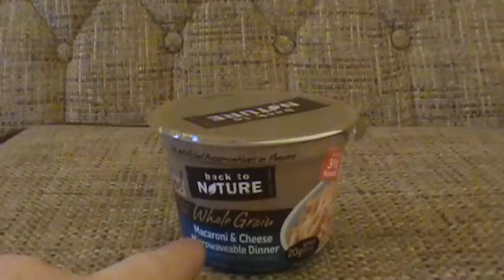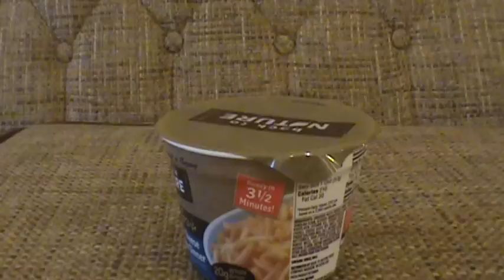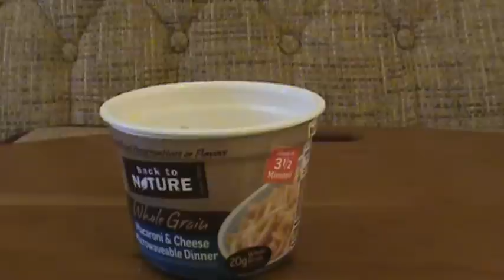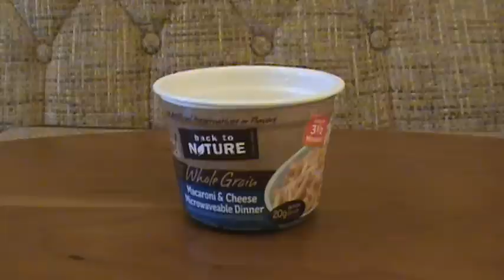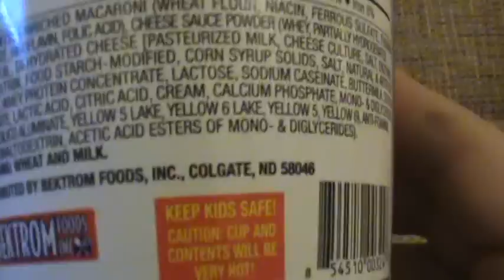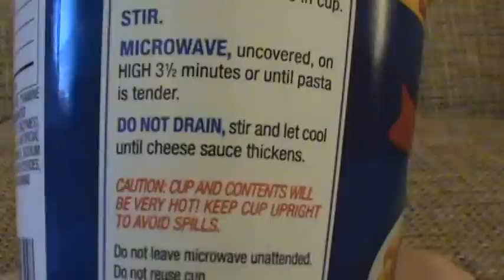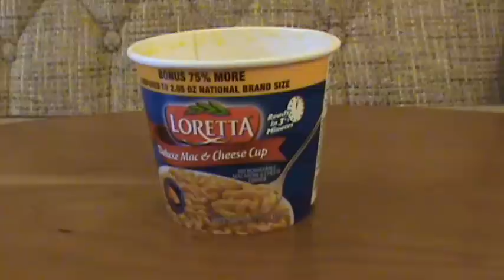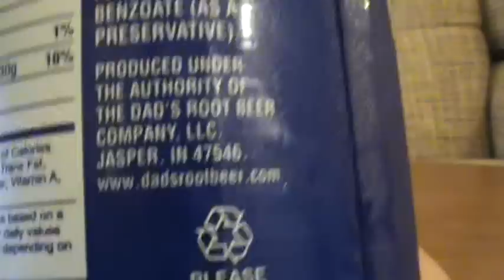Macaroni And Cheese Please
Oh dear.  How deep does this dollar store rabbit hole go?  My curiosity about dollar store mac and cheese cups got the better of me so I went back looking for more...  :-P